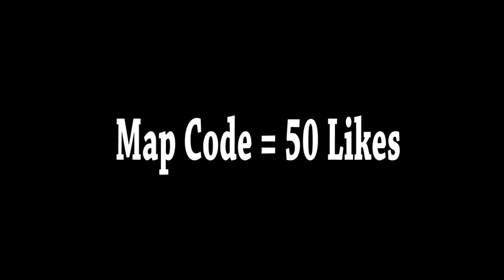PARTY GIRL - StaySolidRocky (Fortnite Music Blocks) Code!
I made Party Girl by @StaySolid Rocky in Fortnite!